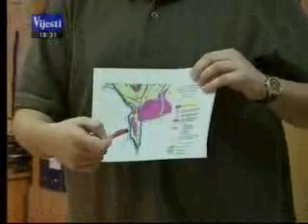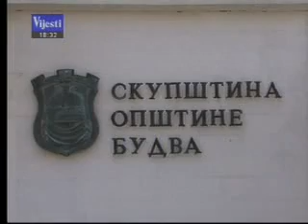09 06 2010 VIJESTI MANS je danas predala vrhovnom državnom tužiocu još dokumenata o slučaju Zavala